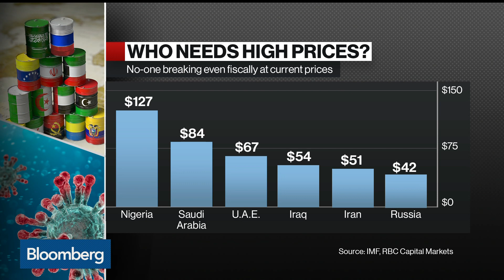Oil Truce in Doubt Over Signs U.S. Won't Join Any Deal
Apr.06 -- Progress is being made toward an agreement between the world's top oil producers on output curbs, according to diplomats, but the lack of participation by the U.S. could prove to be a stumbling block. Amrita Sen, chief oil analyst at Energy Aspects, comments on the latest developments on "Bloomberg Daybreak: Europe."